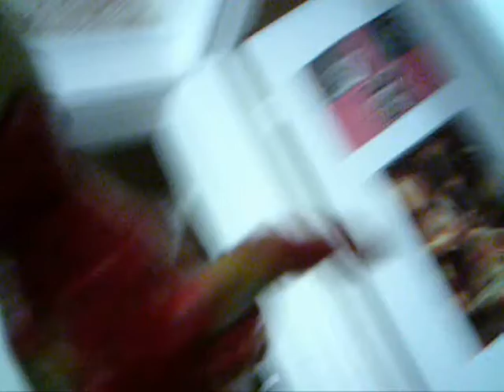The AnimalGirl 2 Part 8 Of 15